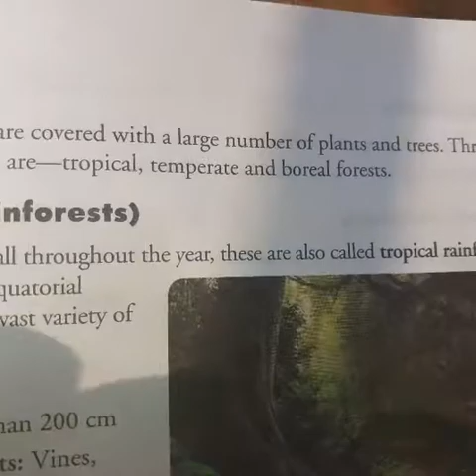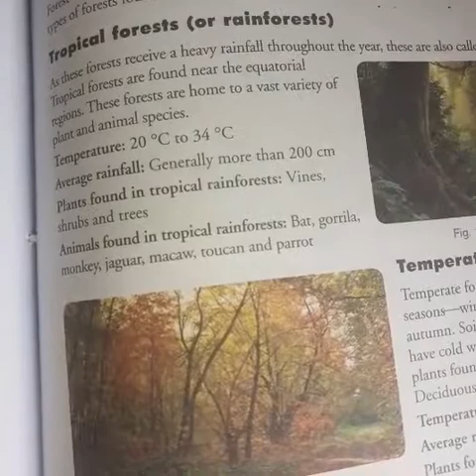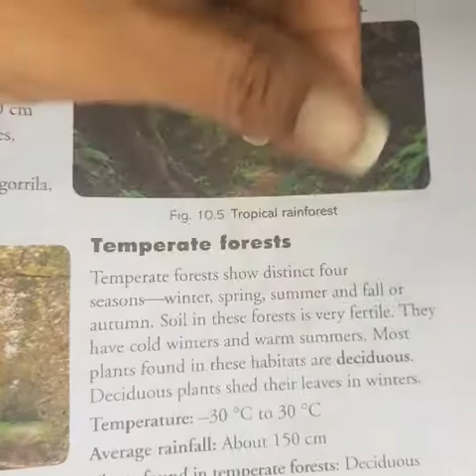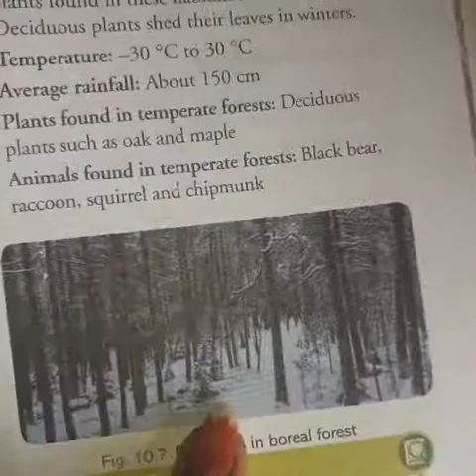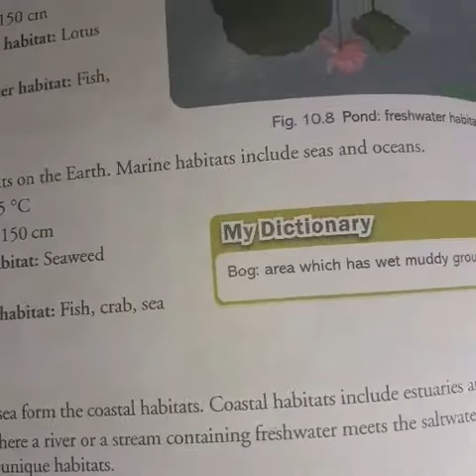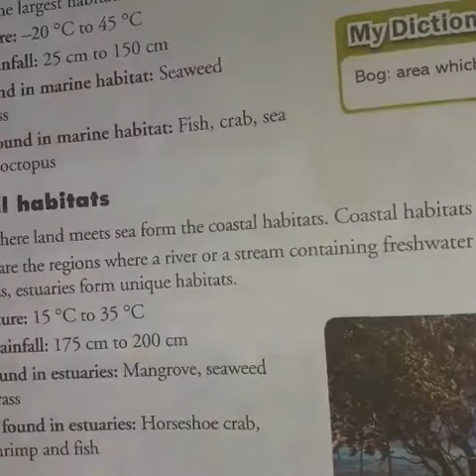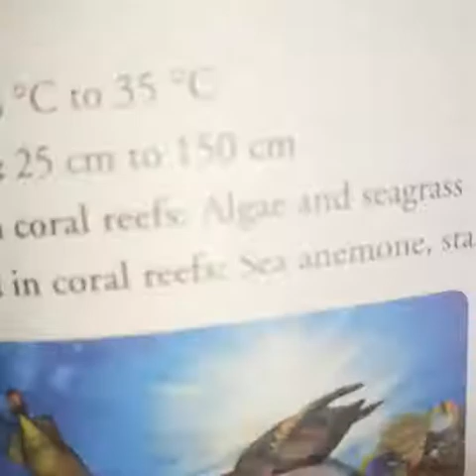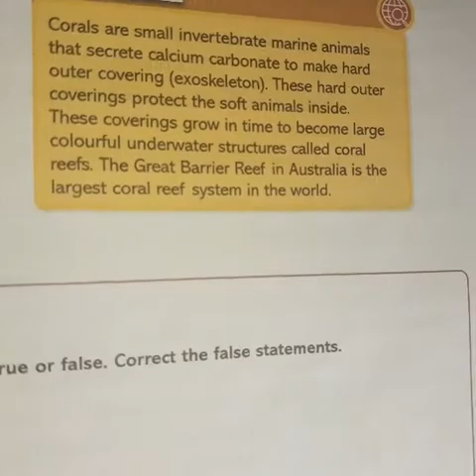Class-6 Lesson- 10 Habitat & Adaptation (part-2)